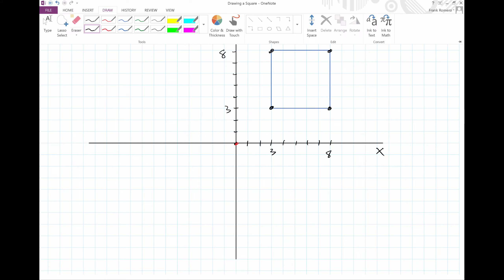Demos - How to Draw a Square or Box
This video shows you step by step instructions on how to draw a square in Desmos using algebraic equations.